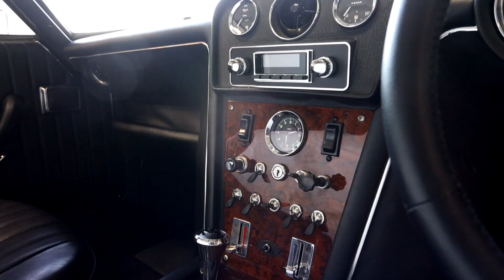Lot 109. 1969 Jensen Interceptor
A walk around of the 1969 Jensen Interceptor in the Bonhams 30th May Auction.
Bid online, over the telephone or leave an absentee bid.
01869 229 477